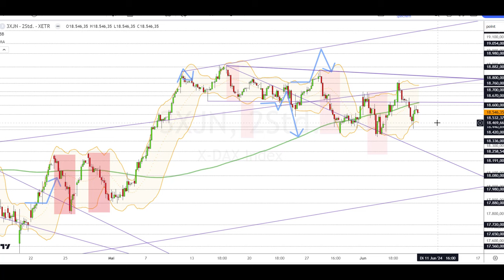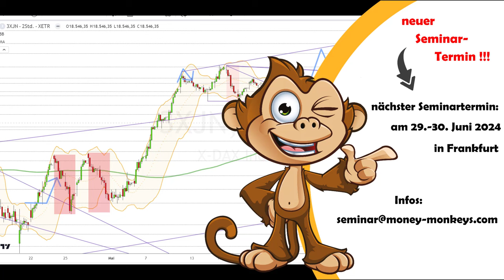Dax Analyse 10.06.2024